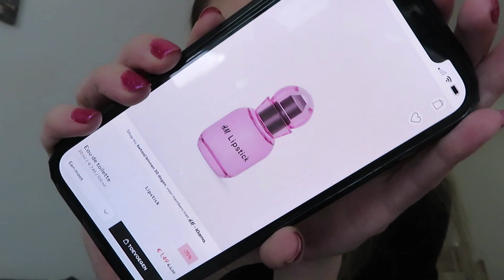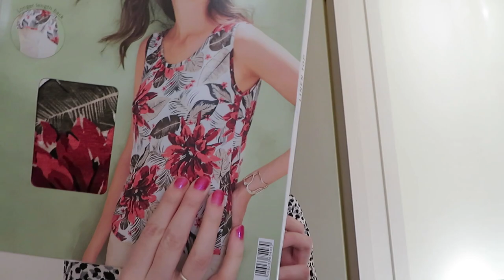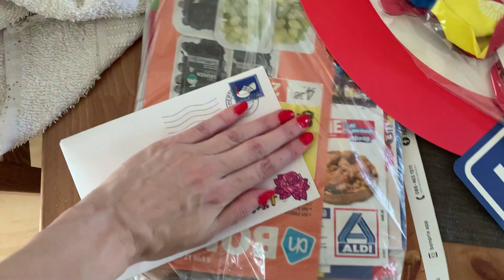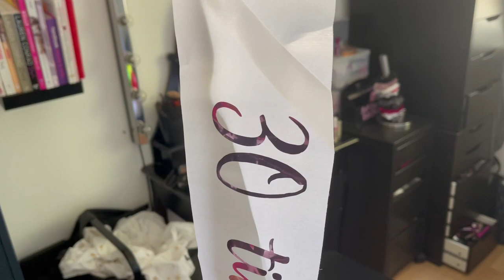Vlog 221 Verjaardagskleren en naar de Action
In deze vlog laat ik mijn nieuw gekochte kleren zien voor mijn verjaardag en ging ik naar de Action, ook ging mijn vlogcamera kapot.